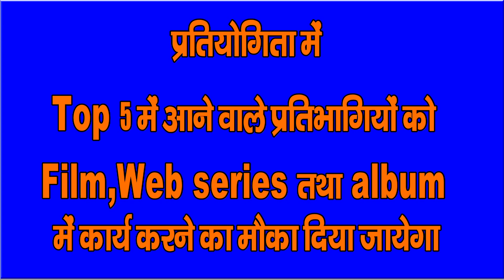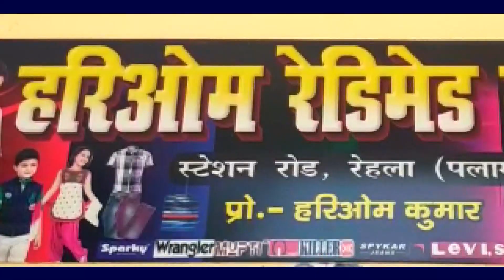जीतू गुप्ता हत्याकांड को लेकर पलामू एसपी पहुॅचे पांकी, किया सभी बिंदुओं पर जांच पडताल